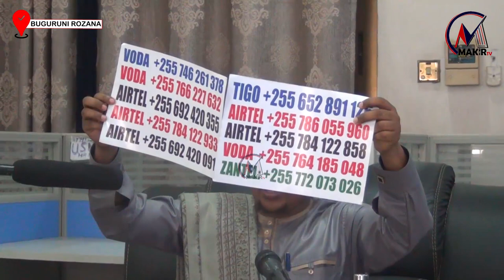JIKINGE NA KIJICHO, HASADI NA UCHAWI - SHEIKH OTHMAN MICHAEL